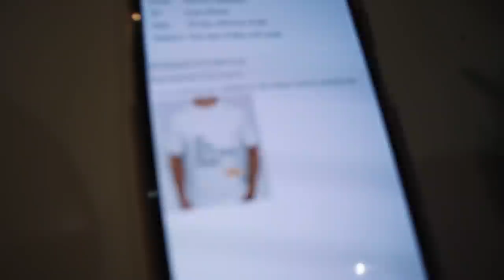The Atlantic is ROLLY (and I’m exhausted) // Atlantic Crossing Daily Vlog #5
It is Day 5 of our Atlantic crossing, and the sea state still makes it challenging for us to function.

I feel a lot better than the day before, but really look forward for the sea to flatten a little bit.

The whole situation reminded me of the time when I did Ironman, a big triathlon race. I remind myself that in any endurance race, there is a moment before you find your groove that is a little painful.

We move forward one step at a time, one foot in front of the other, and at the end of the day, our dear friend Steven sends us an email that brings a huge smile to our faces :)

** MUSIC **

🎶 In this video:

Loyal - Seine River (Artlist)
Assaf Ayalon - Music (Artlist)

** GEAR **

** LINKS 🖇**